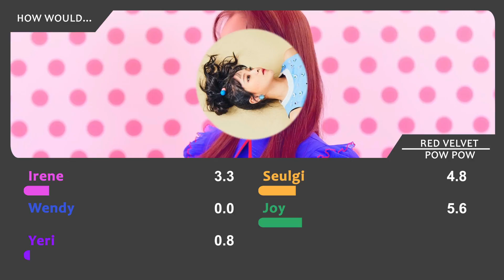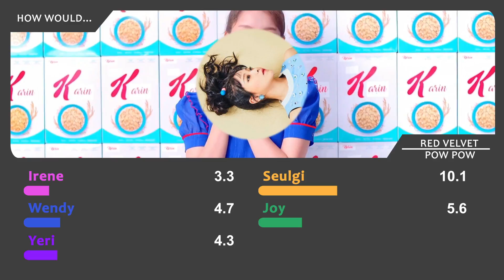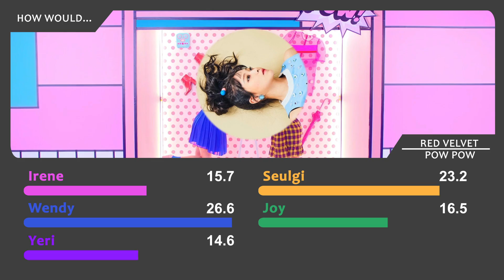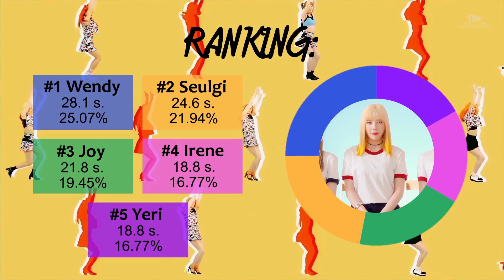How Would RED VELVET Sing ELRIS - POW POW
Love love love love is volcaAAaAaAAaaAno... POW POW!
Like I said in my last video (September's Faves) I LOVE this song sooooo much, & I kept listening to it & felt like it would be a good fit for the Red Velvet girls, kinda in a "Russian Roulette" x "Rookie" way. Also, the distribution turned out to be one of my fairest ever, hahaha, but I think it's still very realistic! Hope you guys enjoy :)